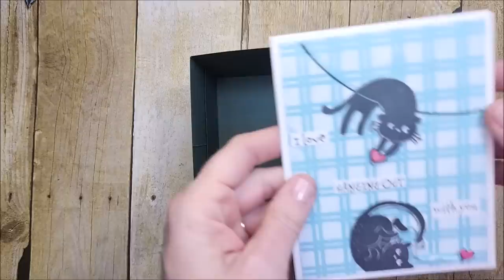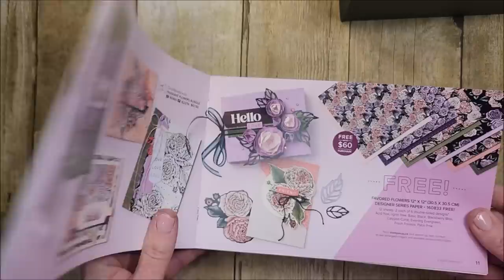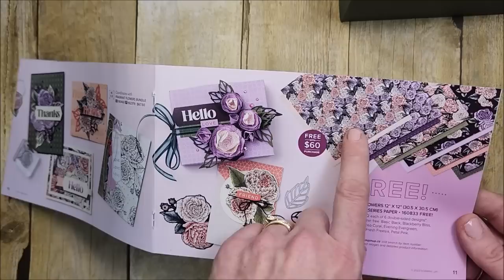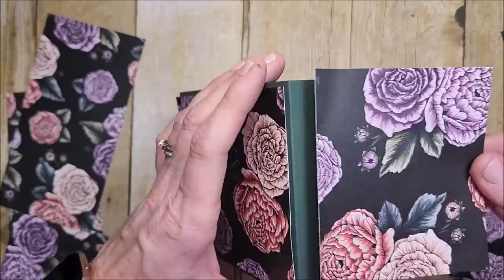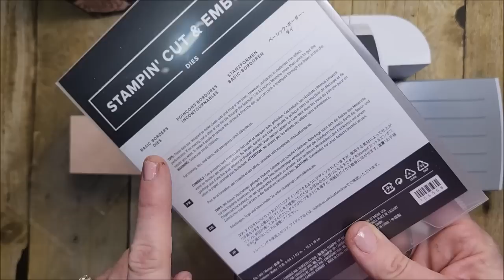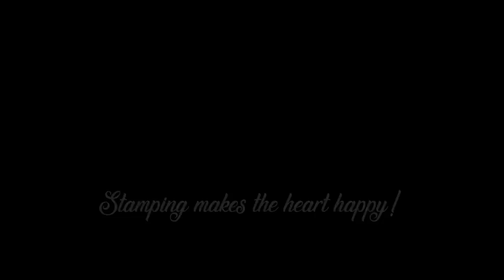Greeting Card Box with Mosaic Embossing Technique | WINNER of my 60K Subscriber Giveaway!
The Serene Stamper: TINA ZINCK ~ Independent Stampin’ Up! Demonstrator (CANADA)

 I want to send out a huge shout-out of congratulations to VALERIE ZIMMERMAN, the winner of my 60K subscriber giveaway on my YouTube channel! Valerie lives in Missouri and I'm excited to mail off her special gift, which is a box full of goodies made here in Nova Scotia (chocolates, maple syrup,etc), as well as some exclusive Stampin' Up! logo products & a few more surprises. Thank you to EVERYONE who left a comment under my video - I loved reading them all! I truly appreciated all the kind words too - you sure know how to make a girl feel loved.

😊 Photos, supply list, and project details for today's card boxes can be found on my blog post for February 7, 2023

• Favored Flowers 12" X 12" (30.5 X 30.5 Cm) Designer Series Paper [160833]
• Silver Foil 12" X 12" (30.5 X 30.5 Cm) Specialty Pack [156457]

If you live in CANADA and would like to purchase Stampin' Up! products, you can place your order online at:

💗Thank you for your patronage! Every order placed through my online store helps support my business and I am grateful to serve as your demonstrator. FREE TUTORIALS will be emailed to you as a token of my sincere appreciation! xx
🍁CANADIANS!🍁Join My Stamping Community and SAVE a min. No strings attached. Why pay full price when you don't have too? Plus, our group of happy stampers & crafters live all across CANADA and we have a GREAT TIME sharing ideas, cards, and so much more - we'd LOVE for you to join us.

It's always my pleasure to help with orders and/or answer any questions you may have about Stampin' Up!

HAPPY STAMPING!
~ Tina

📫 My mailing address:
TINA ZINCK - MACDONALD
Heatherton, Nova Scotia
B0H 1R0
CANADA

♥♥♥ If you need help with your email marketing, newsletters and website services, I encourage you to give CONSTANT CONTACT a try! I've been using Constant Contact with my Stampin' Up! business for more than a decade and I LOVE IT!